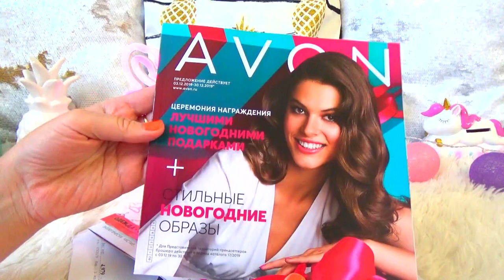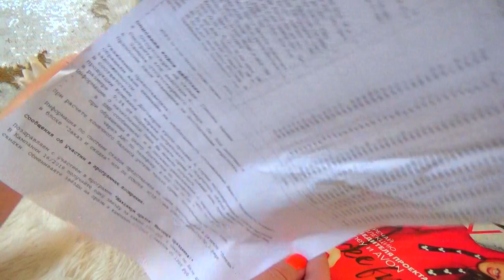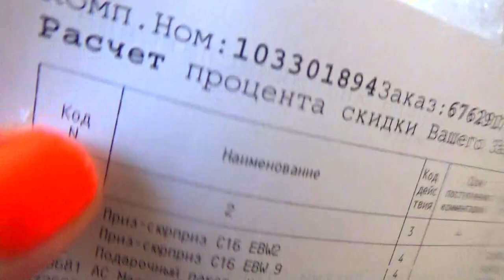ЗАКАЗ ЭЙВОН ПО 16 КАТАЛОГУ 2019 ГОДА!///СУПЕР ПОДАРКИ///AVON 16/2019///Push Яна!///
Всем привет!Меня зовут Яна!Живу в Челябинске!
В этом видео мой заказ Эйвон по 16 каталогу 2019 года,подарки!

Мой инстаграм:@push_yana

Мой номер консультанта:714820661(будете в моей команде)